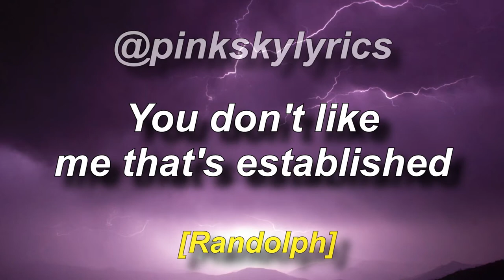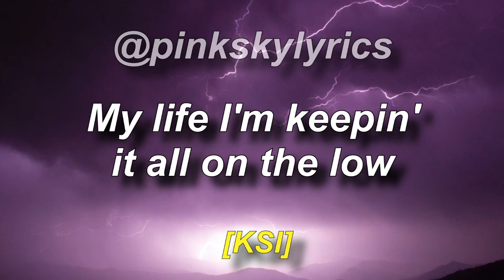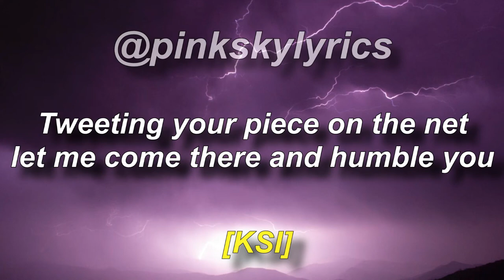KSI & Randolph - Beerus (Lyrics)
Follow KSI!

Follow Randolph!

Lyrics:

Randolph, yeah, yeah
Zeeshan

Ah, You don't like me that's established
Keyboard warrior, ugly ass catfish
You can never @ this
Out here, living that lavish life
You should be embarrassed, yikes
Cash in the vault so it's safe to say
Your boy stay dry on them rainy days
Royal flow, put me centre stage
Walter White, bitches say my name
Coming at me, you need stamina, this ain't for amateurs
Waiting for hours and hours to shine on the camera
Still got you powerless
Life is a bitch but she look like an hourglass
Got no time for this shit
Doubling down because I'm tryna get rich
And I'm tryna take it to another level
Got a hundred bags for a hundred bezels
I'm a fuckin' rebel, I shoot first
Carry the game 'cause her shoes hurt
Put it all on my back, weather the storm
Then make it rain 'til it's three in the morn'
From dirt, to rock, to private planes
Home studios to live on stage
And ain't nothin' changed
We've been going in since day
Uh, loyalty pays
You've been waiting for that royalty wage
It's never gonna come, is it?
Like your girl, throw me her digits
Imma show her what a real man like
Plenty commas when we fly
No empty bottles day or night
For this life, it's ride or die

Young winner come fear us
I'm a god like Beerus
Made my mark like Overmars
I don't see nobody comin' near us
Ain't no limit where we're goin' now
I got women, always showin' now
On the viewin' any Judas loomin'
Make 'em missin', ain't nobody kissin' now

Young winner, young sinner, peace out when I'm done in her
Head spinner, cash printer, brother I'm the breadwinner
Bread butter run gunner UMP the soul stunner
Danny Glover weapon lover end them so they never bother
Woah, my life I'm keepin' it all on the low
Who am I fuckin', oh you wanna know
Started this all on my own
With the venomous flow as the C to the E to the O
I came in Gold with the fitness
Millions all over to witness
Millions all over the bank
Millions all over the business
Can't come at me, upper echelon
The real OG, the YouTube don
Fuck your number one, 'cause I'm limitless
Don't fuck with me, else I'm leavin' you spiritless
Why is my ex tryna message, I don't wanna talk to you
Even this guy wants some money, you know I don't fuck with you
Tweeting your piece on the net let me come there and humble you
I'm on a level where even the devil is scared of me
I got some enemies
Always will hate 'til I die, 'cus I fucked up their legacy
Negative energies
All of the bitches I finish, I keep them in memory
Fuck all my enemies
I am the king of the sheep, you can stay as a wannabe
Keep being under me
I'm on another level, I'm a new age rebel 'cus

Young winner come fear us (Fear us)
I'm a god like Beerus (Beerus)
I don't see nobody comin' near us (Near us)
Ain't no limit where we're goin' now (Goin' now)
I got women, always showin' now (Showin' now)

Motherfucker, yeah